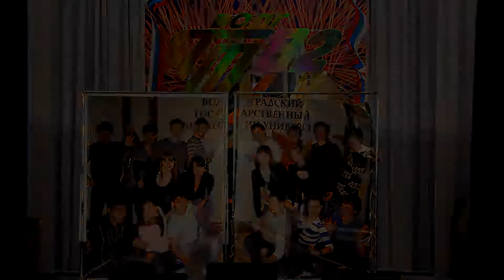стэм по приколу